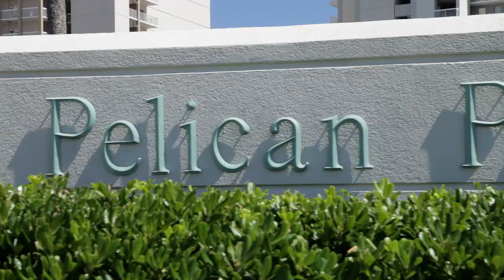Jay Stradley Video Tour - Pelican Pointe Condos - Orange Beach, AL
Take a look at the beautiful grounds and amenities that is Summer House of Orange Beach.